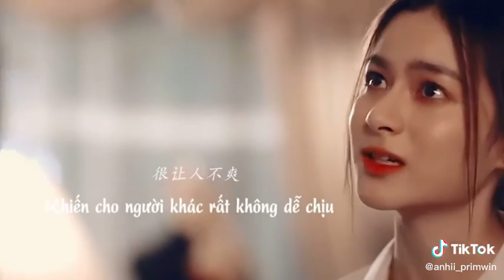11 tháng 3, 2023